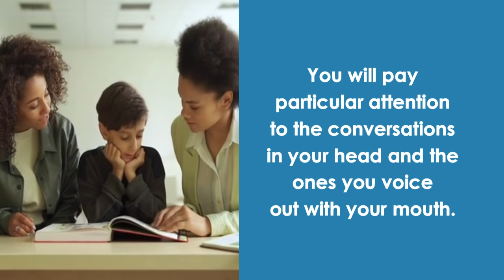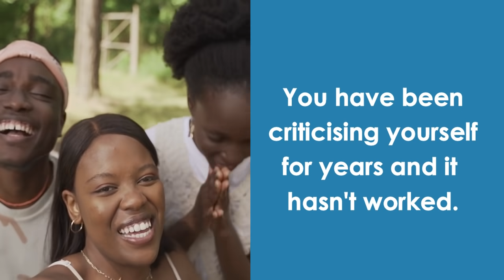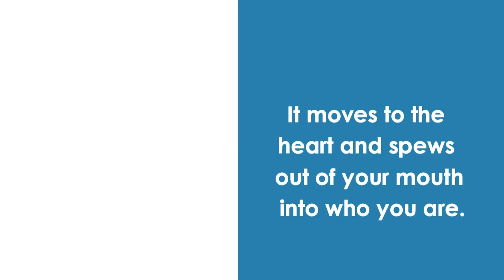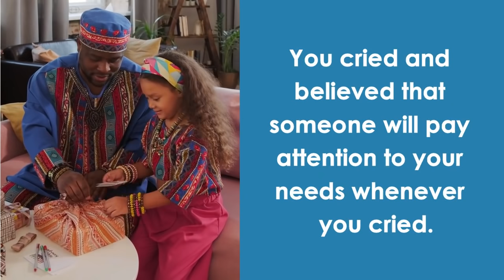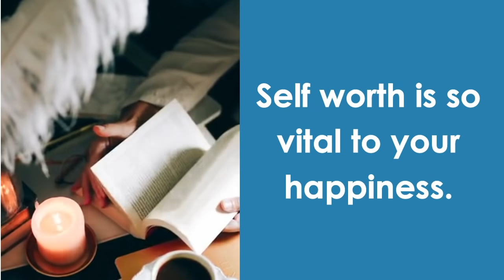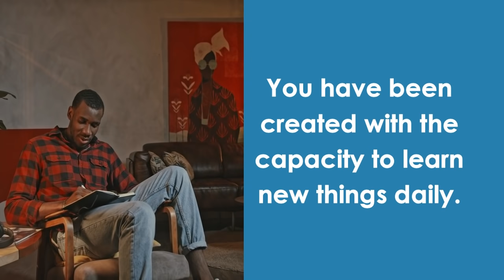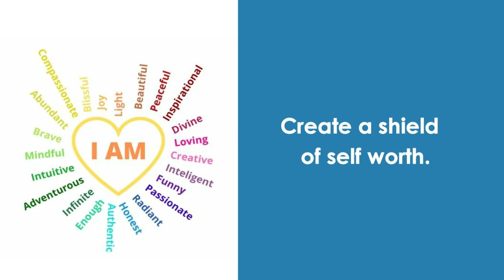SELF WORTH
The purpose of this course is to affirm your worth. No matter your beliefs, YOU WERE PREAPPROVED before birth.
And yes over the years many encounters may have told you others.
Nevertheless, you are worthy. And as a result we encourage you to believe that you are worthy by changing your self-talk.